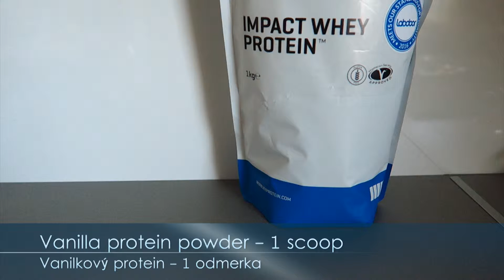WEIGHT LOSS RECIPE: MYPROTEIN TASTY VANILLA COFFEE COCKTAIL │Recept: Vanílkovo kávový koktejl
MFP LIFESTYLE - Fitness, Healthy Recipes, Workouts, Homegym, Bike, Healthy lifestyle - SVK / ENG

MFP Lifestyle - Všetko o Fitness, receptoch, Tréningoch ,Domácom fitku, bajku a zdravom životnom štýle

Fitness is my LIFESTYLE. If you try it once you will not want to ever stop.

Today I prepared healthy SHAKE recipe - VANILLA COFFEE PROTEIN SHAKE. Its very simple and quick.

Stay motivated, think positive & never give up.

FITNESS 4 LIFE.

SVK:

Dnes som si pre vás prichystal tip ako si pripraviť super chutný vanílkovo kávový koktejl, ktorý vás osvieži počas horúcich dní.
Dúfam že sa Vám video bude páčiť.

Ďakujem za vašu podporu.
Zostaňte motivovaný, myslite pozitívne a nikdy to nevzdávajte.

FITNESS 4 LIFE.